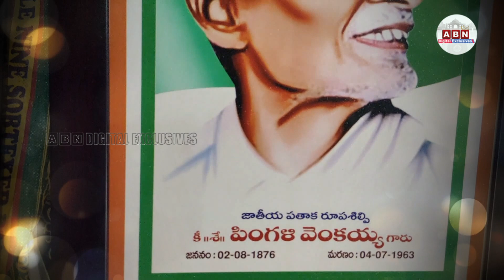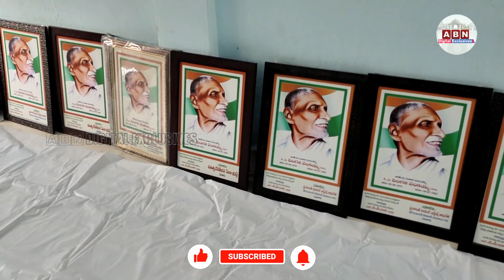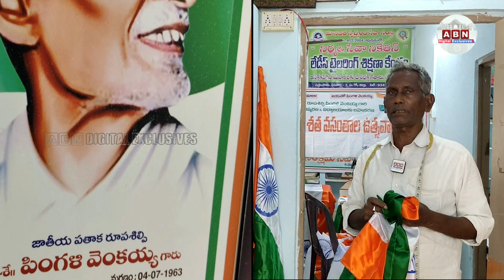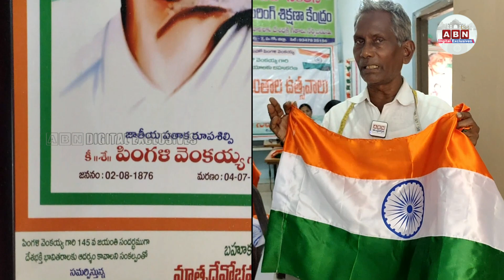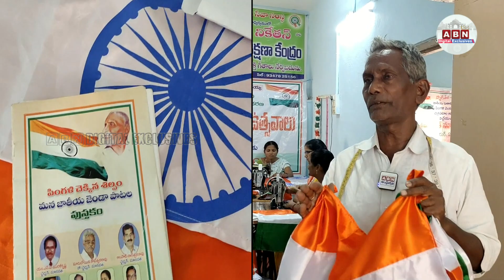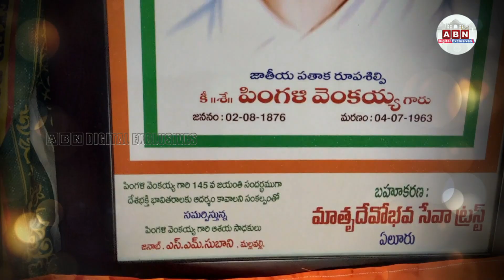దేశభక్తి అంటే ఇదే.. జెండాలను ఉచితంగా పంచుతున్నారు.. || ABN Digital